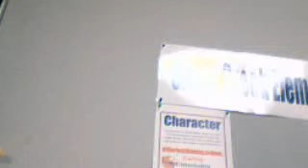SCE-TV January 6, 2012 1:11 PM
SCE-TV January 6, 2012 1:11 PM - Captured Live on Ustream